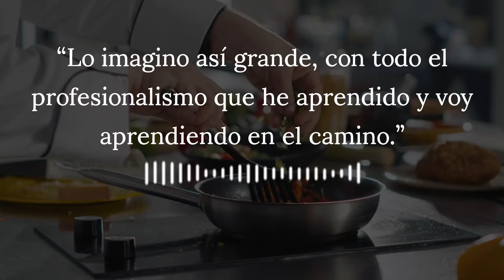Aprende Institute Reviews | Sara Luz Ramírez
Sara trabaja en el campo de la gastronomía hace años, y gracias a Aprende Institute hoy sueña con tener su propio restaurante y ofrecer una enorme variedad de platillos.
conoce su historia y emprende tú también en lo que más te apasiona.